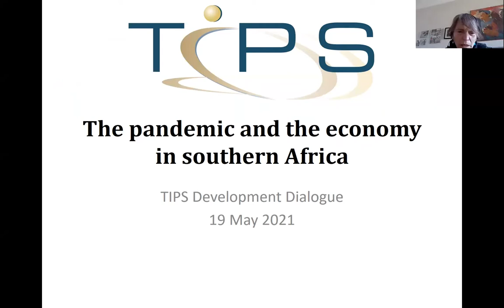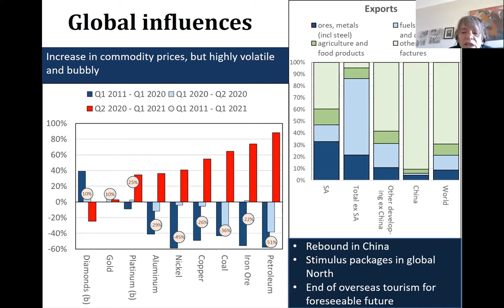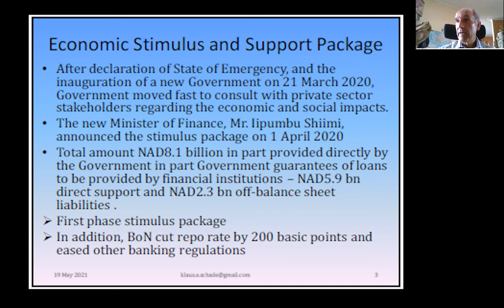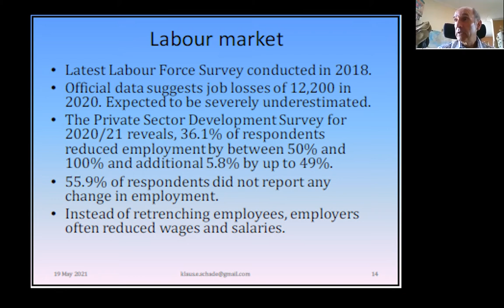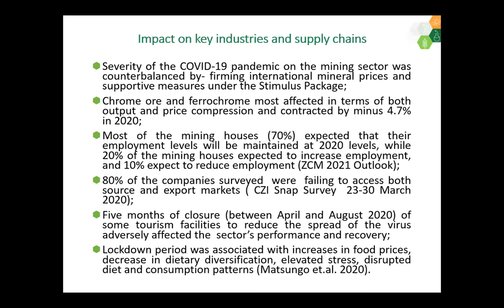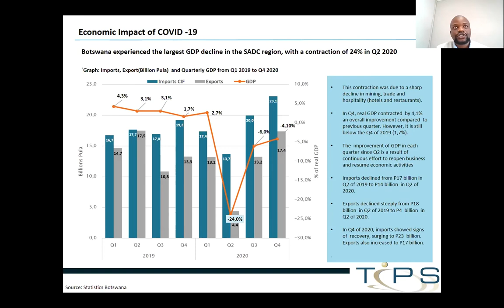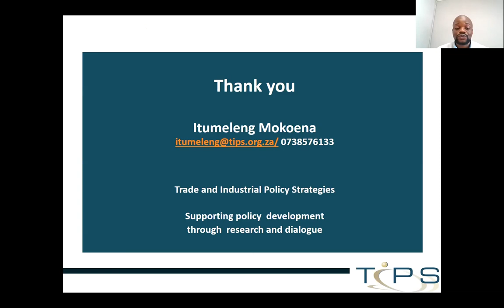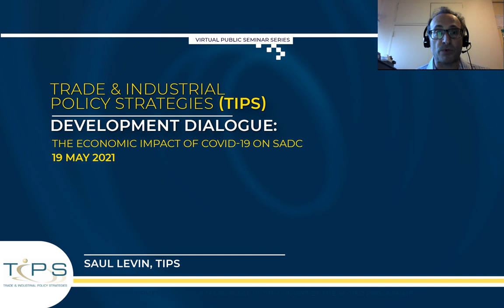The economic impact of COVID-19 on SADC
TIPS Development Dialogue held on 19 May 2021

This Development Dialogue takes place in the context of the SA-TIED programme.
It provides an overview of the economic impact on SADC, and then unpacks the specific issues impacting on Namibia, Zimbabwe and Botswana

Facilitator: Themba Khumalo

Presentations

Neva Makgetla: Overview of the economic impact on SADC

Neva Makgetla is a senior economist at TIPS. Makgetla has published widely on the South African economy and worked for many years in government. She will presentation on the pandemic and the economy in southern Africa

Klaus Schade is an independent economic analyst in Namibia. He will present the economic impact of Covid-19 on SADC: The Namibian experience

Gibson Chigumira is the Executive Director of the Zimbabwe Economic Policy Analysis & Research Unit (ZEPARU). He will present the Synopsis of COVID-19 situation and policy responses in Zimbabwe

Itumeleng Mokoena is an intern at TIPS. She will presentation the COVID-19 pandemic and the economy in Southern Africa: Botswana's response

Themba Khumalo is the Director of Africa Integration and Industrial Development at South Africa’s Department of Trade, Industry and Competition.

Background

As in the rest of the world, the COVID-19 pandemic had a severe economic fall-out in Southern Africa, which endured an economic depression in 2020. The economic outcomes varied significantly over the course of the year, however. A sharp downturn linked to regional and international lockdowns in the second quarter was followed by a rebound in the remainder of the year. For 2020 as a whole, the regional GDP was around 6% below 2019. The available evidence indicates that the pandemic depression aggravated inequalities in Southern Africa, which were already among the worst in the world. Less-skilled workers saw a disproportionate loss of livelihoods; small businesses were also more likely to close down than larger ones; and government cuts to services in response to falling revenues had the sharpest impact on low-income households and communities.